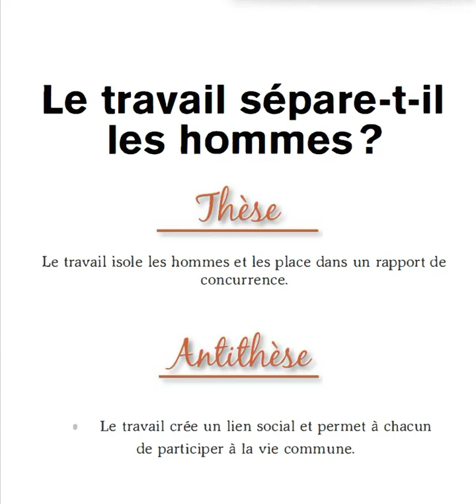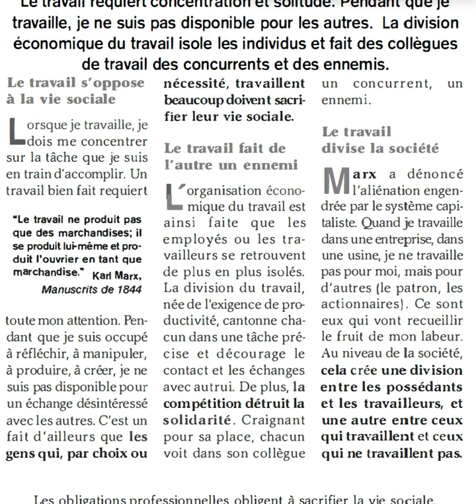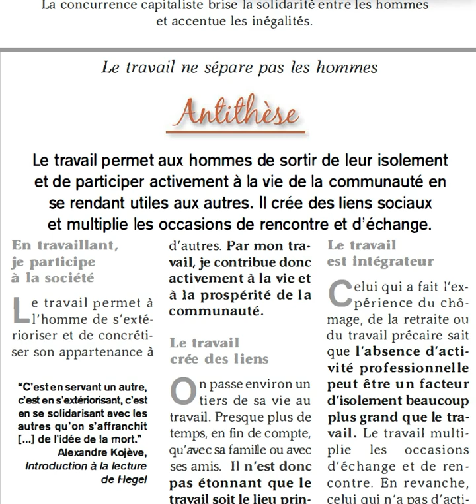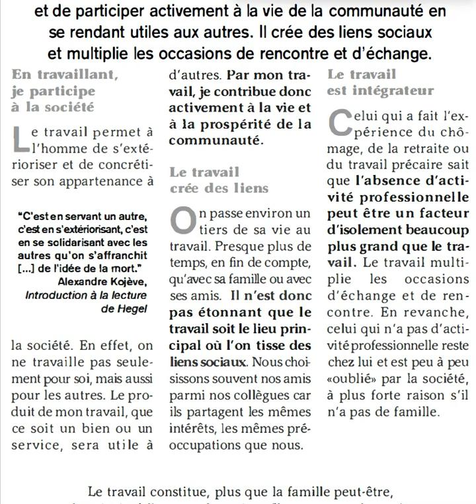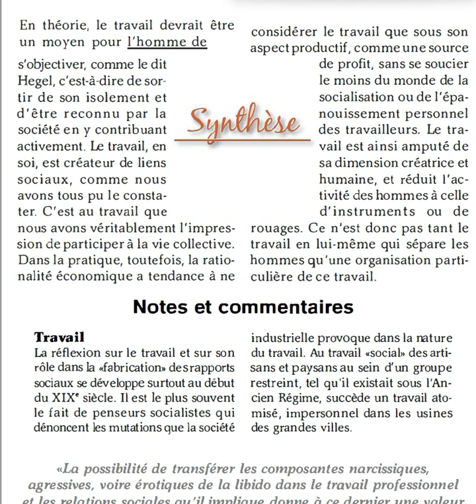Dissertation: Le travail sépare-t-il les hommes ? (philosophie)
Merci de m'indiquer dans les commentaires les erreurs de lecture (lapsus, liaisons inopportunes, etc.). Désolé. Aidez-moi à progresser. Merci pour l'attention portée à la chaîne. Bien à vous. Dissertation: Le travail sépare-t-il les hommes ? (philosophie)